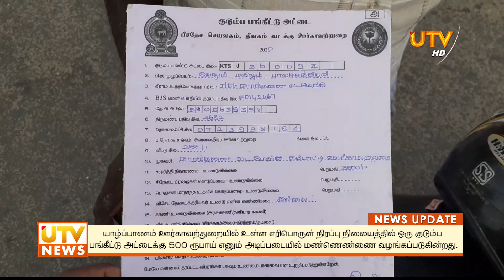News Update | 23.03.2022 | 01.00 PM